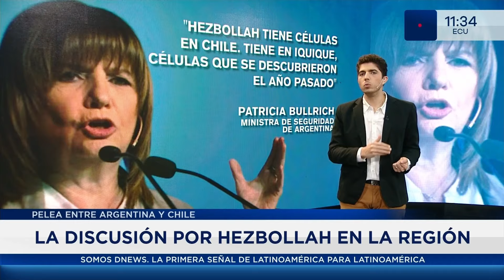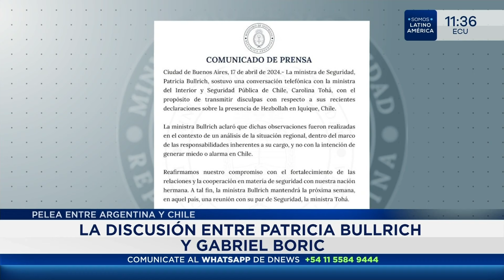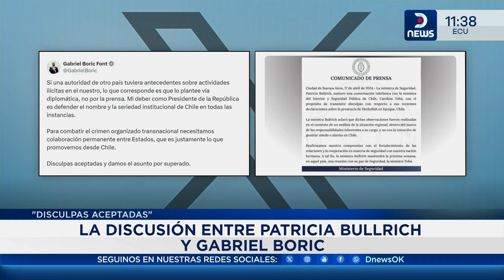La discusión entre Patricia Bullrich y Gabriel Boric - DNews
Darío Mizrahi analizó en DNews la discusión entre Patricia Bullrich y Gabriel Boric.

📺 301 | @TeleCentroAr
📺 570 | @flow_ar

🔴 +DNEWS +VIVO

Horarios 🇦🇷 🇨🇱 🇺🇾
06 a 08 DNews al amanecer
08 a 12 DNews a la mañana
12 a 14 DNews primera edición
14 a 20 DNews a la tarde
20 a 22 DNews central

Horarios 🇨🇴 🇪🇨 🇵🇪
04 a 06 DNews al amanecer
06 a 10 DNews a la mañana
10 a 12 DNews primera edición
12 a 18 DNews a la tarde
18 a 20 DNews central